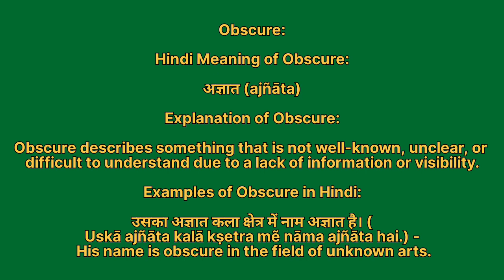Obscure meaning in hindi | Obscure meaning ka matlab kya hota hai | Word meaning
Obscure in hindi
Obscure ka matlab kya hota hai
english to hindi
word meaning
what is obscure
Obscure हिंदी अर्थ